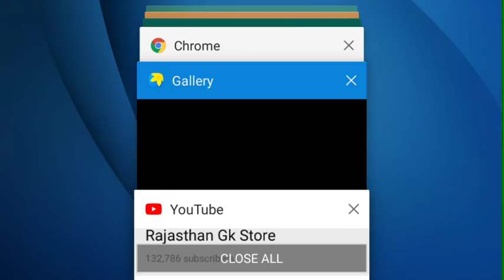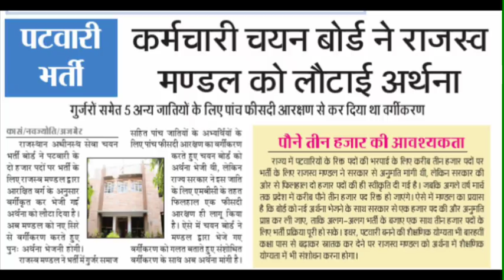राजस्थान Rsmssb दो नहीं 3 हजार पदों पर पटवारी भर्ती 2018 | Rajasthan Patwari recruitment 2018